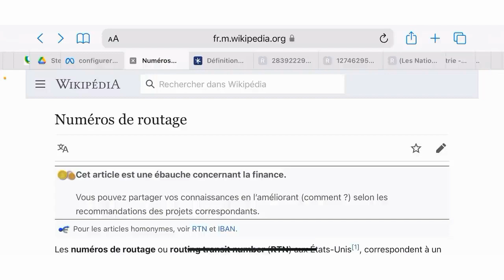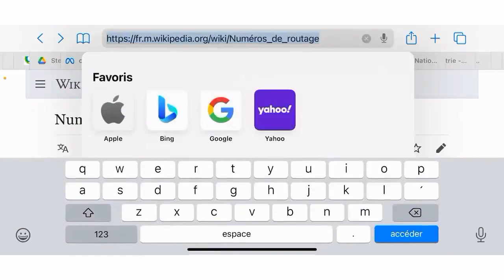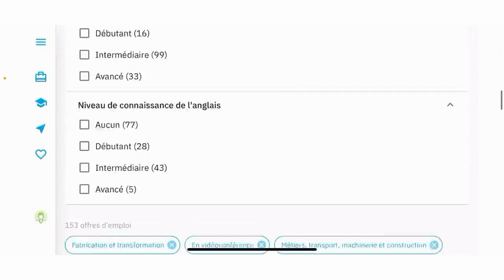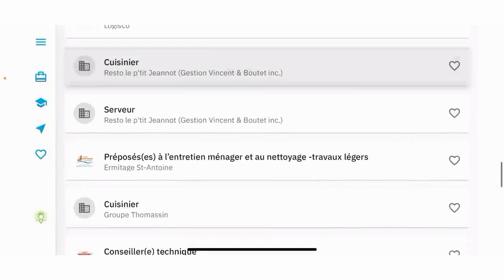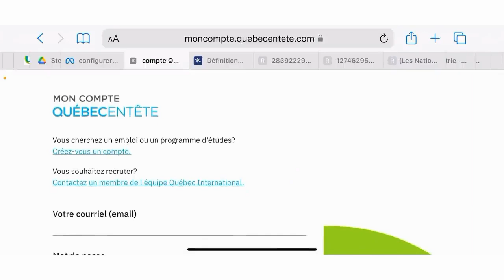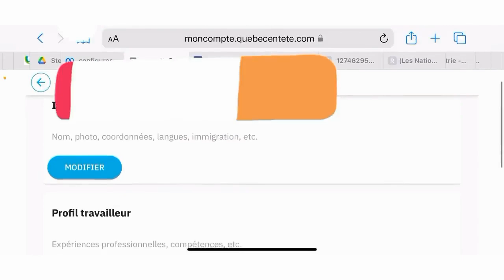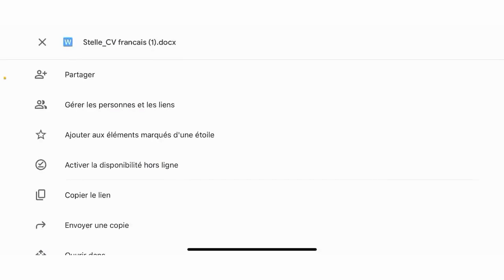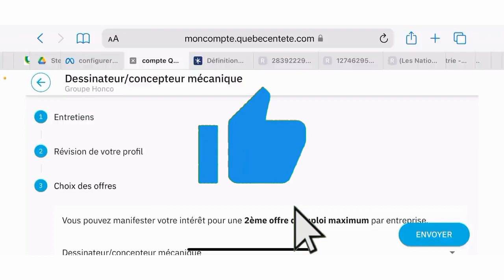VOICI COMMENT POSTULER SUR QUÉBEC EN TÊTE 2022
Salut !
Bienvenus dans ma nouvelle vidéo dans laquelle je vous explique comment postuler sur Québec en tête et migré au CANADA un recrutement mondial
Suivez donc la vidéo attentivement jusqu'à la fin et en suite postuler même avec zéro expérience